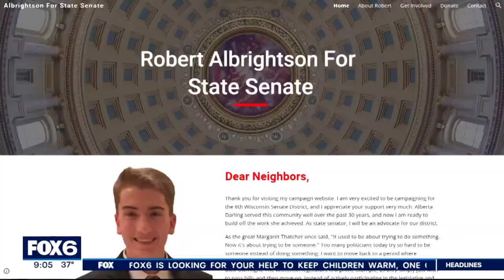Brandtjen runs for Wis. Senate | FOX6 News Milwaukee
Wisconsin state Rep. Janel Brandtjen, who was kicked out of the Assembly GOP caucus by fellow Republicans who said they lost trust in her after she pushed election conspiracy theories, is running for an open state Senate seat.